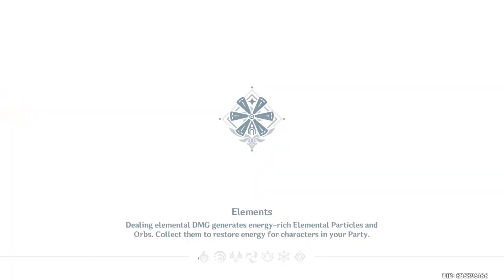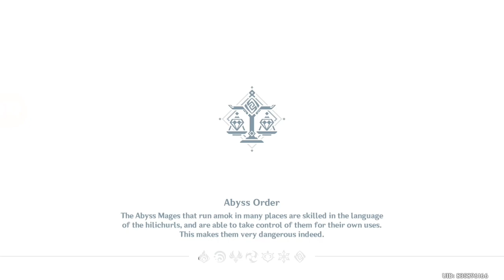More Seasoning Spice & More - Genshin Impact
More Spice from the West another give Companions Character for More XP in Serenitea Pot, More Daily and Material before 2.7 Coming.